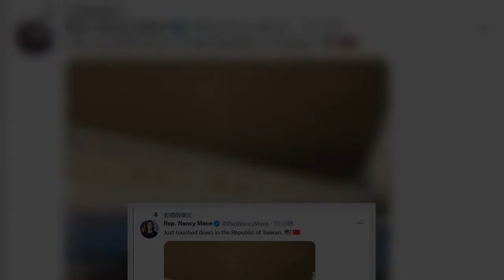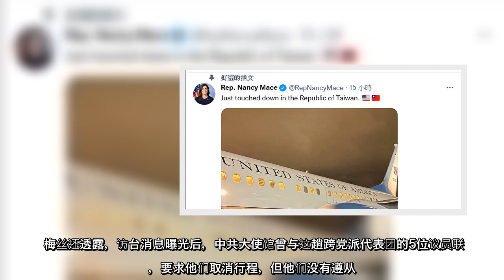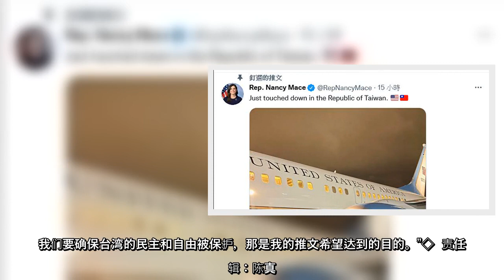美国共和党籍众议员梅丝（Nancy Mace）日前随团访台，抵达后发文称自己刚降落“台湾共和国”（Republic of Taiwan），引发热议。梅丝周日（11月28日）坦言，她百分之百是刻意这样写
美国共和党籍众议员梅丝（Nancy Mace）日前随团访台，抵达后发文称自己刚降落“台湾共和国”（Republic of Taiwan），引发热议。梅丝周日（11月28日）坦言，她百分之百是刻意这样写，不仅是想要对台湾民众致意，也想说：“我们要确保台湾的民主和自由被保护”。
美国共和党籍众议员梅丝（NancyMace）日前随团访台，抵达后发文称自己刚降落“台湾共和国”（Republic, Taiwan），引发热议梅丝周日（11月28日）坦言，她百分之百是刻意这样写，不仅是想要对台湾民众致意，也想说：“我们要确保台湾的民主和自由被保护”